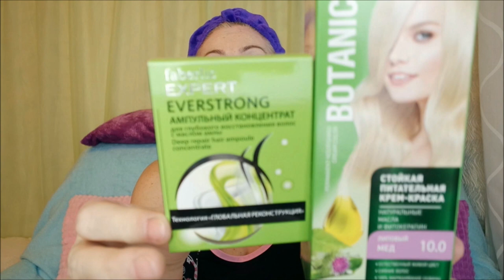Уход за лицом/ Покраска и укладка волос/ Тест Фаберлик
Бьюти день, чистка лица, окрашивание в блонд, укладка волос, тестирую Фаберлик.